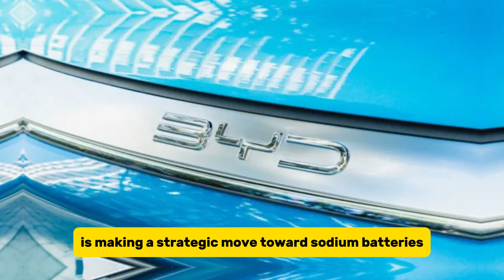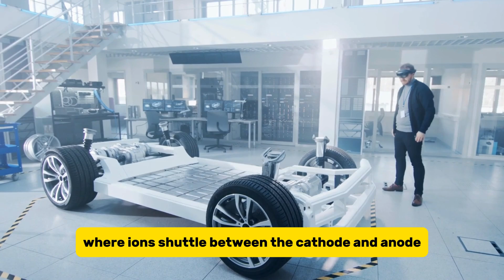BYD's NEW Sodium-Ion Battery Will Change EVs Forever!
China's BYD is a big name in electric vehicles, not just in China but around the world. They're also known for making the batteries that power those EVs. But, like many others, BYD knows that lithium-ion batteries, the current standard, might not be the best option forever.

That's why BYD has been working on a new type of battery technology: sodium-ion batteries. To get this sodium-ion battery production going, BYD teamed up with another company in a joint venture, and what's exciting is that production for these sodium-ion batteries is about to start very soon!

So, what does this all mean? How will these sodium-ion batteries perform compared to lithium-ion batteries?